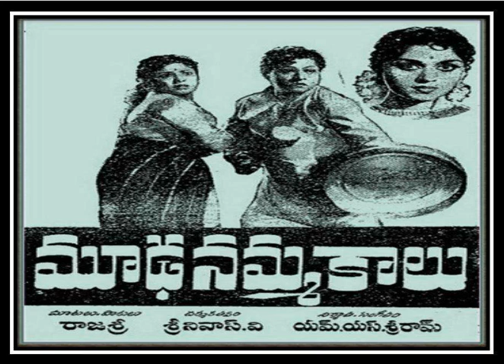Old Telugu Songs from Movie - Mooda Nammakalu-1963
మూఢ నమ్మకాలు - 1963 - పద్మాలయా వారి  ఈ చిత్రానికి  వి. శ్రీనివాస్ దర్శకత్వం వహించగా యం.యస్. శ్రీరాం గారు & కే వీ మహదేవన్ గారు సంగీతం అందించారు. ఇది తమిళ్ movie "Panithirai (1961)" డబ్బింగ్. youtube లో ఉన్నది. ఈ మూవీ లోని తెలుగు రెండు సాంగ్స్ మాత్రమే అందుబాటులో ఉన్నాయి.  ఈ  సాంగ్స్ గురించి మీ అభిప్రాయాలు తప్పక షేర్ చెయ్యండి.
చిత్రం : మూఢ నమ్మకాలు - (November 29, 1963)
నటీ నటులు:  జెమినిగణేషన్, బి. సరోజాదేవి, ఎం. సరోజ, తంగవేలు,
సంగీతం : యం.యస్. శ్రీరాం & కే వీ మహదేవన్
గీత రచన: రాజశ్రీ
1. ఒకే నవ్వు ఒకే నవ్వు నీకు వేడుక  - పి.బి. శ్రీనివాస్, పి. సుశీల 00:00
2. ఎంతో వింత మానవుడు తన నీడను - పి.బి. శ్రీనివాస్ 02:59